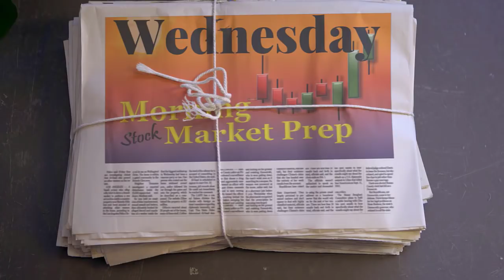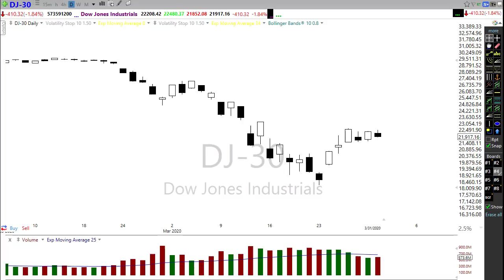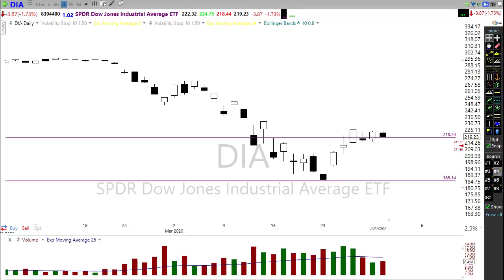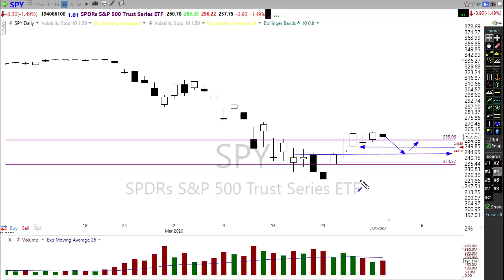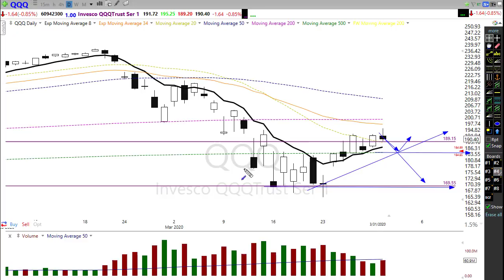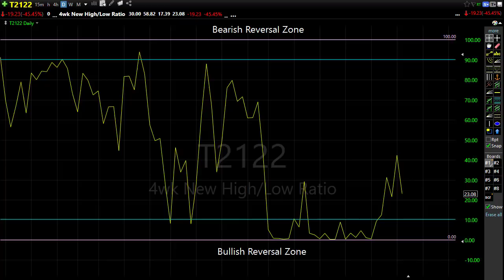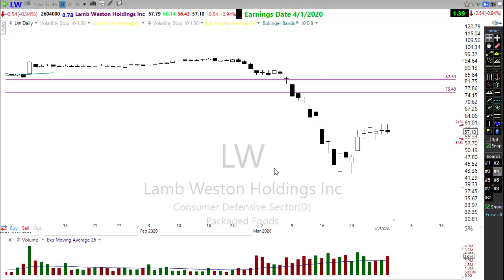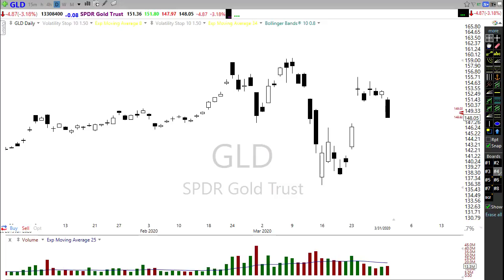Morning Market Prep | Stock & Options Trading | 4-1-20